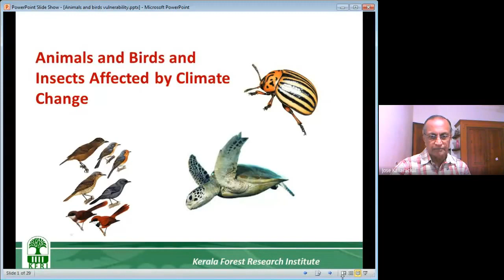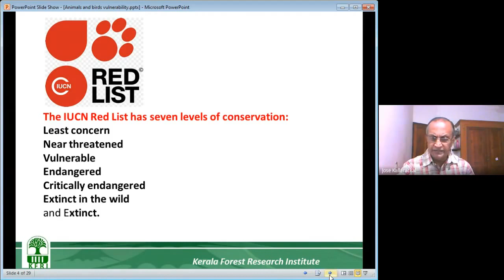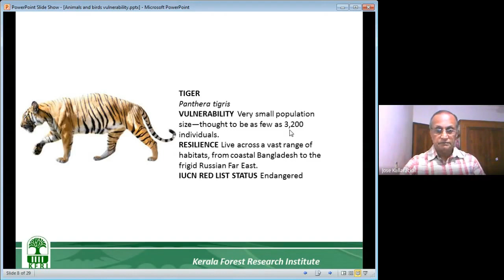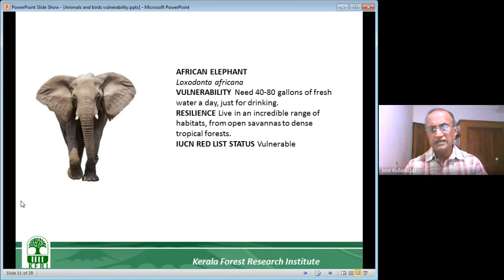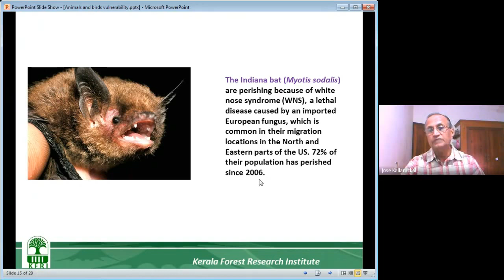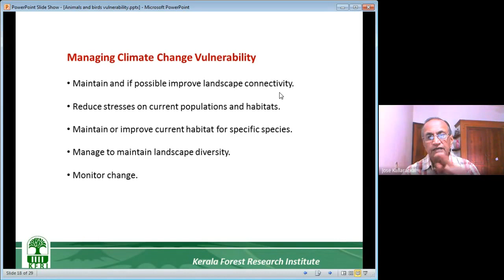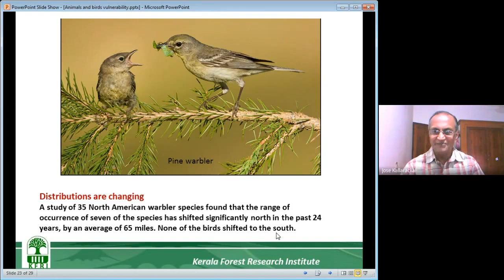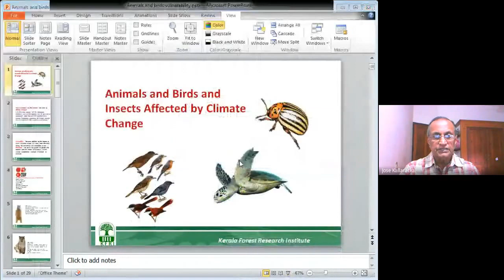Lecture | Animal, Birds and Insects affected by Climate Change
Dr. Jose Kallarackal